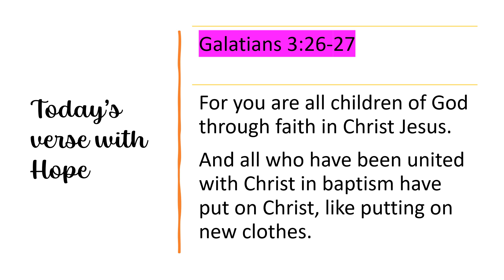Today’s verse with Hope Sep 2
A verse for the day